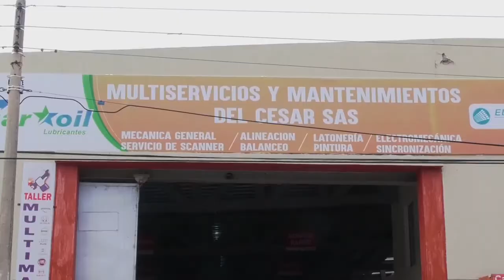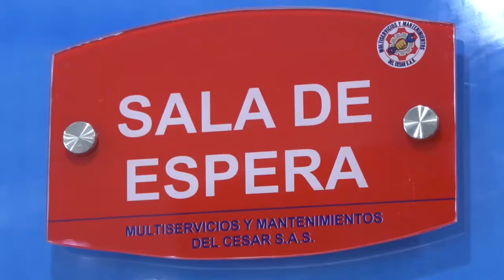MURIO AL RECIBIR DESCARGA ELECTRICA EN SU HOGAR